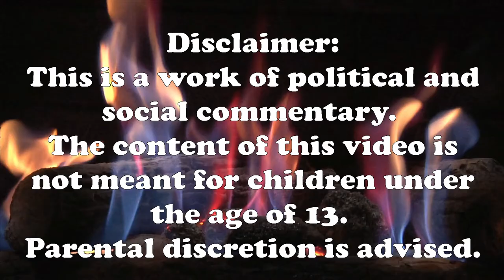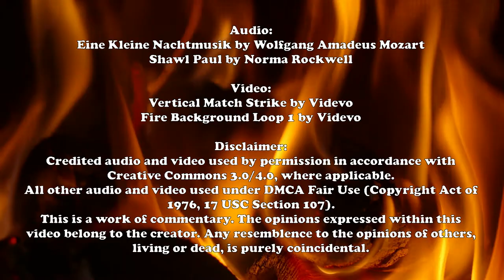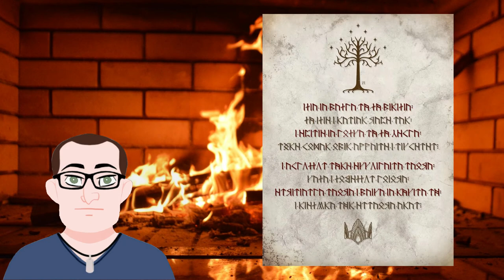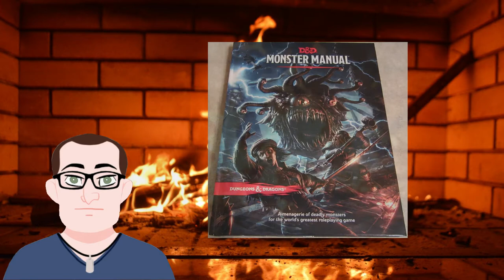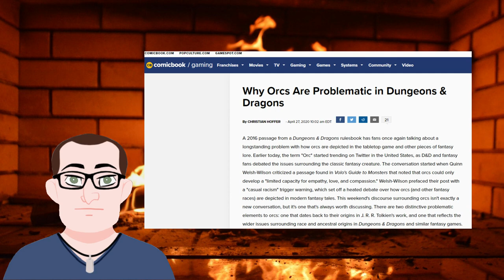Orcism: A Roasted Opinion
It seems that someone has decided that the portrayal of Orcs in Dungeons and Dragons is casual racism.